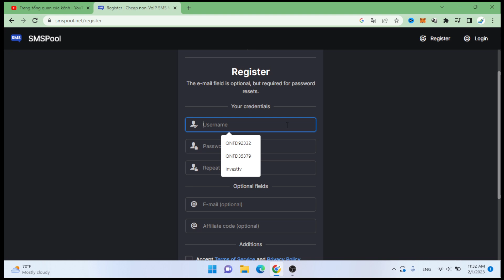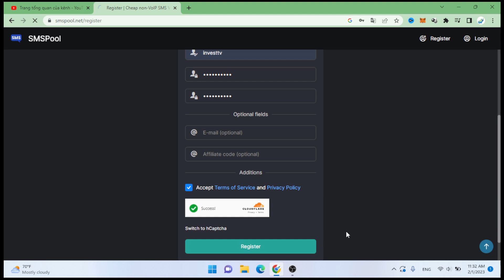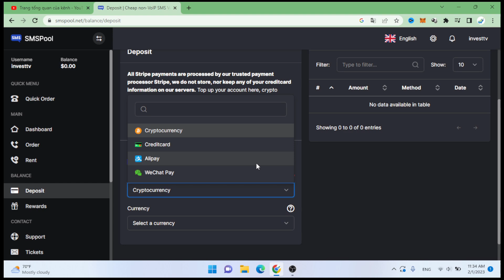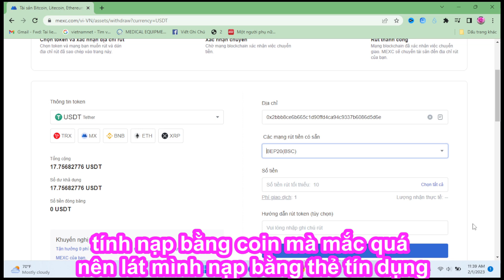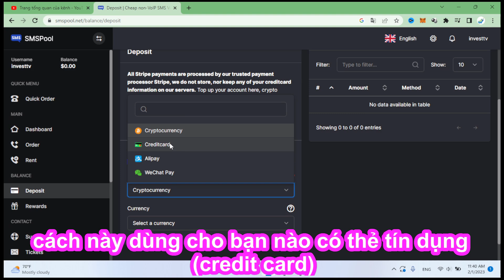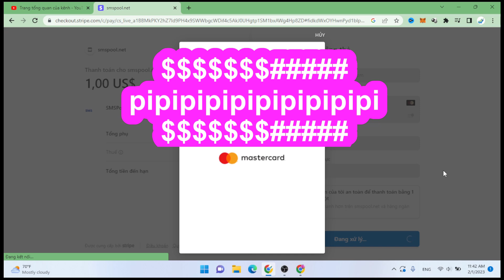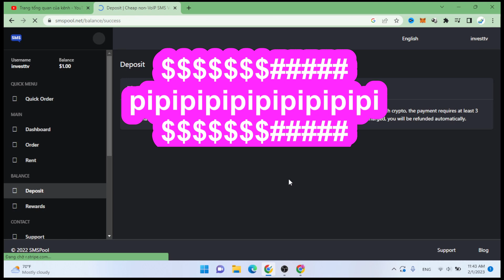Đăng ký và nạp tiền SMSPool để tạo tài khoản CHAT GPT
Xin hướng dẫn các bạn cách tự tạo tài khoản CHAT BOT GPT.
1. Cài đặt VPN để đổi địa chỉ IP mạng ra nước ngoài
2. Đăng ký và nạp tiền vào SMSPool để xác minh số điện thoại

Náo chiến thôi các bạn ơi